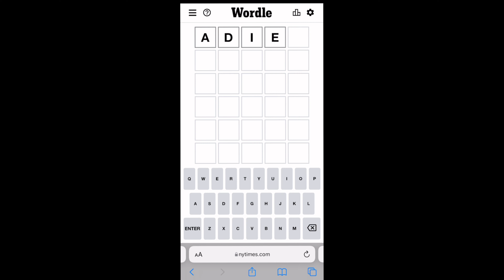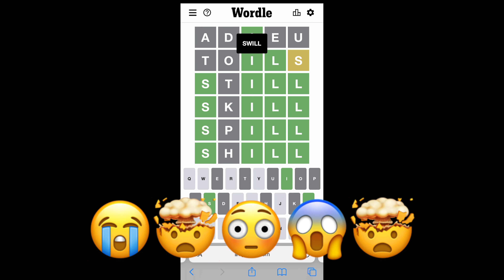Wordle 245 | Wordle Today Feb. 19, 2021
Whewww! Sweaty game! 🥴